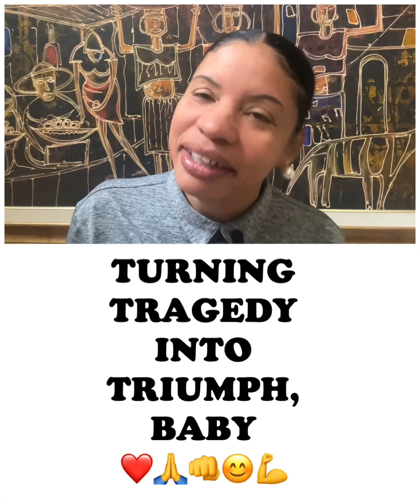Turning Tragedy into Triumph